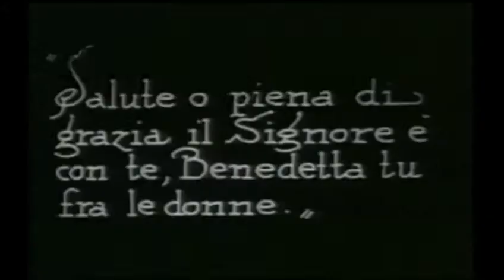Historia de la Iglesia Catolica Cap.1 (a)